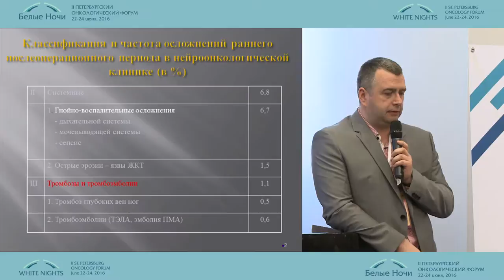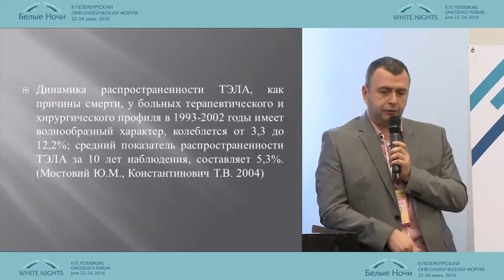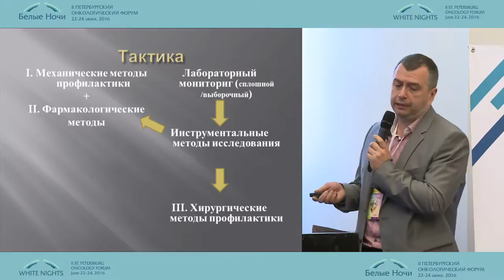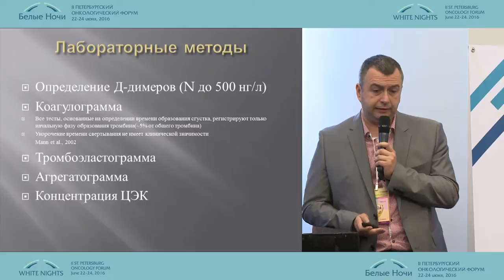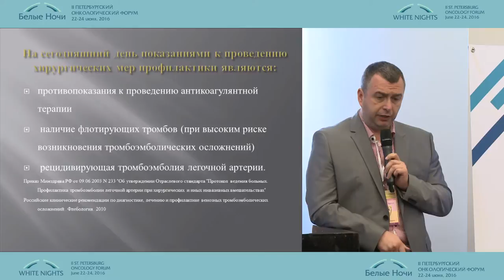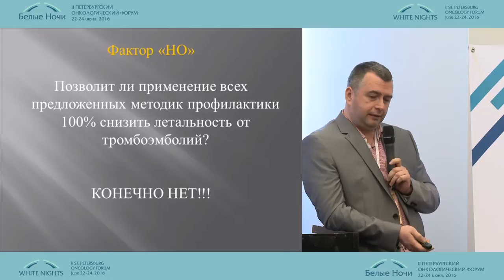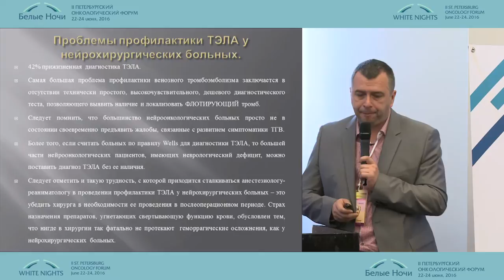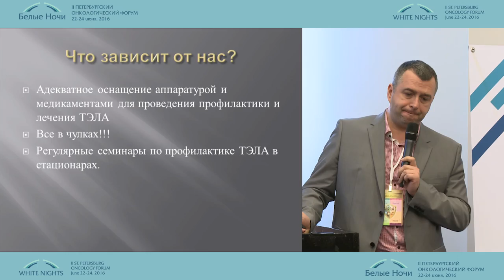Проблема тромбоэмболизма у нейроонкологических больных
Руслан Владимирович Назаров (Санкт-Петербург)
Нейроонкология
II-ой Петербургский онкологический форум "Белые ночи - 2016"